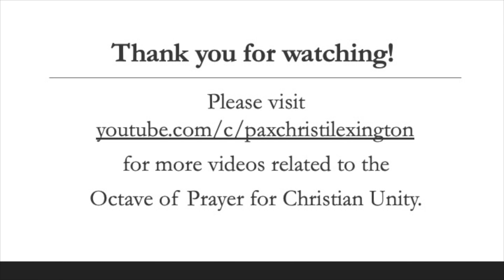Octave of Prayer for Christian Unity 2021: Day 4 on January 21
Join us as we celebrate the Week of Prayer for Christian Unity in 2021. Ministers from various Christian traditions in the Lexington, Kentucky area share scripture readings, meditation, and prayer. Day 4 is read by Pastoral Associate Melissa Holland and Deacon Ed Parsons of Pax Christi Catholic Church in Lexington, Kentucky

The Week of Prayer for Christian Unity in 2021 was prepared by the Monastic Community of Grandchamp The community is located in Areuse, in the Canton of Neuchatel, Switzerland. The theme, taken from the 15th chapter of the Gospel of St. John, expresses Grandchamp Community’s vocation to prayer, reconciliation and unity in the Church and the human family.